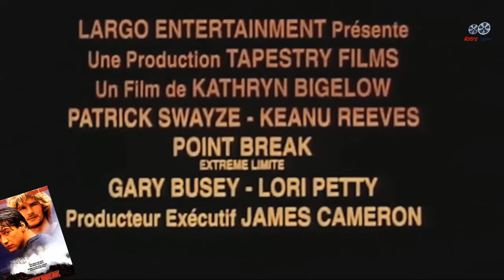Point Break - Extrême Limite (1991) Bande Annonce Officielle VF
Distribution :
Peter Phelps , Patrick Swayze , Keanu Reeves , Gary Busey , James LeGros , John Philbin , Bojesse Christopher , Lee Tergesen , Julian Reyes , Daniel Beer , Chris Pedersen , Vincent Klyn , Anthony Kiedis , Dave Olson , Christopher Pettiet , Sydney Walsh , Peter Phelps , Tom Sizemore

Synopsis :
Johnny Utah, âgé de 25 ans et ancien joueur universitaire de football américain, a dû faire une croix sur sa carrière sportive à la suite d'une blessure au genou. Désormais agent du FBI, on le charge d'enquêter sur le gang des « ex-présidents », auteur de vingt-sept braquages de banques, appelés ainsi parce qu'ils agissent en utilisant des masques représentant d'anciens Présidents des États-Unis. Son équipier, Angelo Pappas, a une théorie : pour lui, tout porte à croire que les braqueurs sont une bande de surfeurs. Johnny infiltre alors leur milieu, se lie d'amitié avec la jolie Tyler et découvre le mystique Bodhi.